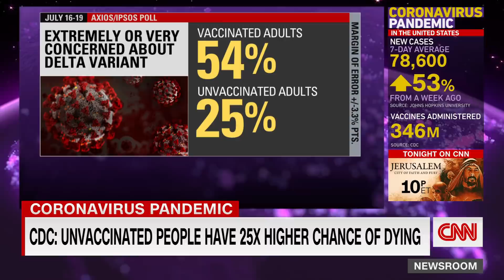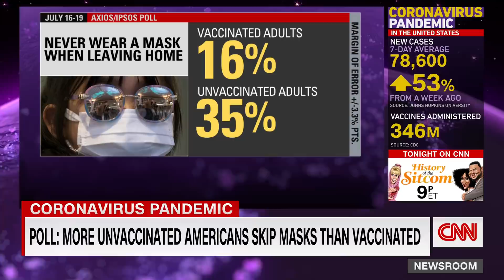'Mind boggling' data about the unvaccinated and Covid-19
CNN's Harry Enten looks at the data around the Covid-19 vaccine that shows that you have a 25 times greater chance of dying from Covid-19 if you are unvaccinated and that those who are vaccinated have more than a 99% chance of surviving a infection.